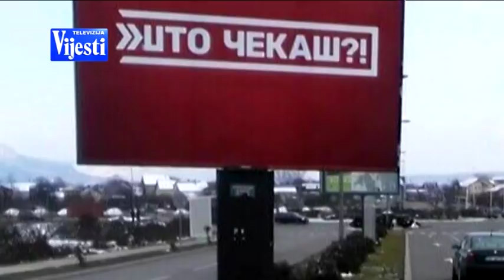MILAČIĆ KANDIDATURA - TV VIJESTI 04.03.2018.